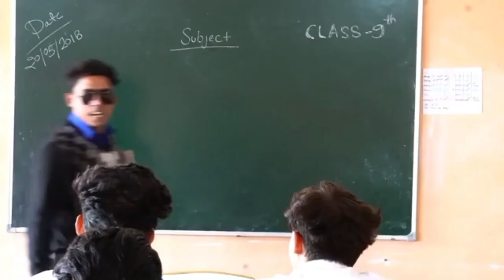How Indian village boys prepare their cricket field / 🔥/akhir Itne Raat Ko Kanha Chala Aya 😱